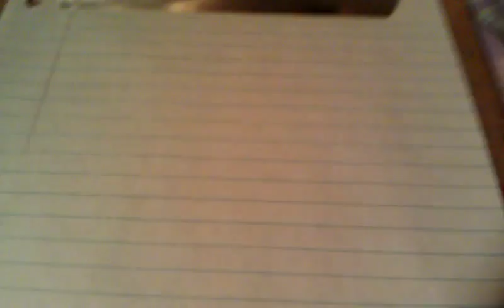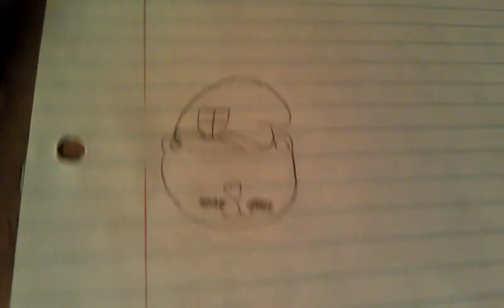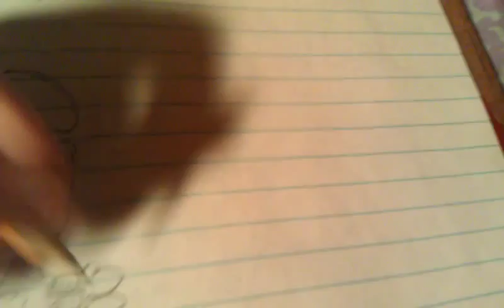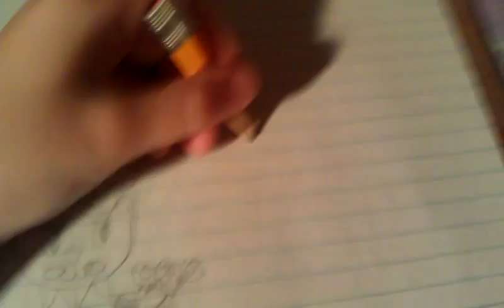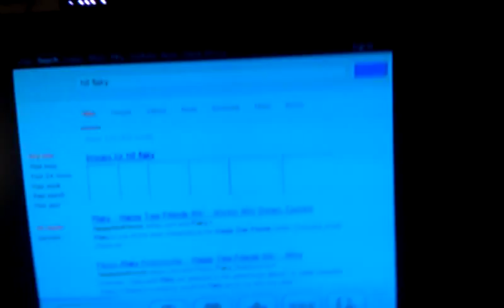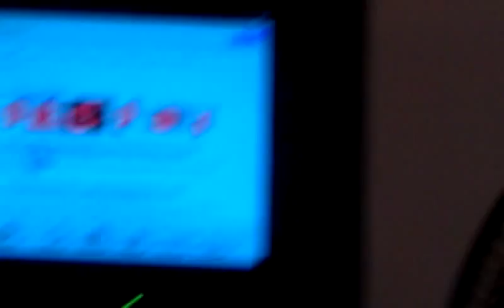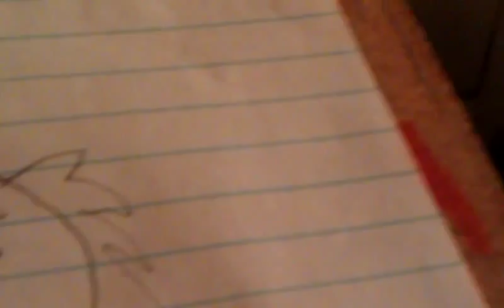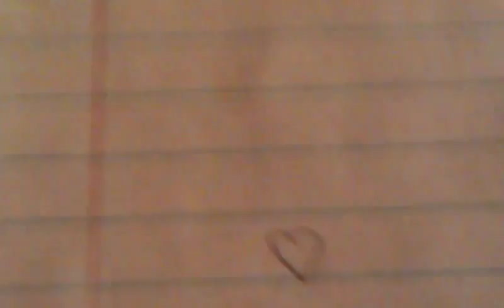I draw Flippy x Flaky and I will color it tomorrow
Please understand that I have the right to support Flippy x Flaky.